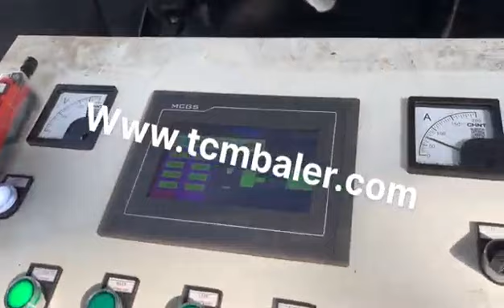baler metal baling machine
Details of baler metal baling machine, scrap metal baling machine, Scrap Metal Baling Machine,

MATDAS is a professional baler metal baling machine manufacturer and supplier in China for more than 20 years, and we can offer baler metal baling machine for sale with a cheap wholsale factory price for our customers without any agent or dealers if you wanner buy our baler metal baling machine.